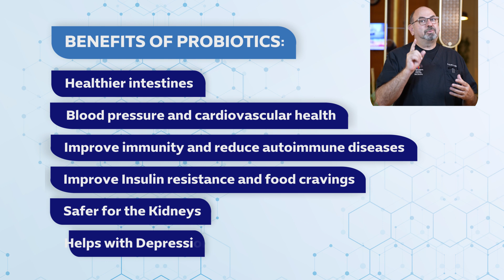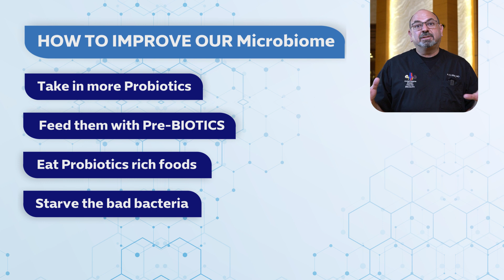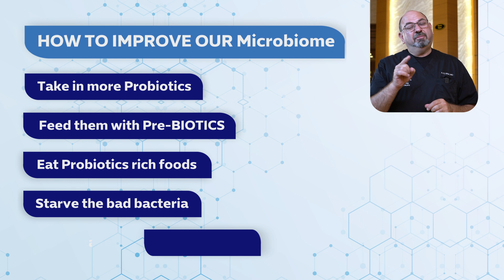The Power of Probiotics | Simplify Probiotics | Probiotics and Prebiotics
In this video, we explore PROBIOTICS and their essential role in maintaining a healthy MICROBIOME. Discover how these beneficial organisms, often called good bacteria, the probiotics,  work tirelessly to support our health.

We'll simplify topics like Prebiotics, which nourish Probiotics, and discuss the benefits of probiotics, including improved gut health, immunity, cardiovascular health, and mental well-being. Discover how probiotics can aid in reducing insulin resistance, control food cravings, and control diabetes, and the benefit for kidney health.
We will also examine the impact of junk food on your Microbiome and offer tips to boost gut health, highlighting top Probiotic features with 10 billion CFUs, (Colony Forming Units). Whether you are new to PROBIOTICS, or seeking to expand your knowledge, this video has all the insights you need for a healthier, happier you and your gut.

We are your online Nephrologist and online nephrology consultations.

𝐀𝐛𝐨𝐮𝐭 𝐃𝐫. 𝐑𝐢𝐟𝐚𝐢:
𝐃𝐫. 𝐀𝐡𝐦𝐚𝐝 𝐎𝐮𝐬𝐬𝐚𝐦𝐚 𝐑𝐢𝐟𝐚𝐢 𝐢𝐬 𝐜𝐞𝐫𝐭𝐢𝐟𝐢𝐞𝐝 𝐛𝐲 𝐭𝐡𝐞 𝐀𝐦𝐞𝐫𝐢𝐜𝐚𝐧 𝐁𝐨𝐚𝐫𝐝 𝐨𝐟 𝐈𝐧𝐭𝐞𝐫𝐧𝐚𝐥 𝐌𝐞𝐝𝐢𝐜𝐢𝐧𝐞, (𝐀𝐁𝐈𝐌), 𝐢𝐧 𝐭𝐡𝐞 𝐬𝐩𝐞𝐜𝐢𝐚𝐥𝐭𝐲 𝐨𝐟 𝐈𝐧𝐭𝐞𝐫𝐧𝐚𝐥 𝐌𝐞𝐝𝐢𝐜𝐢𝐧𝐞 𝐚𝐧𝐝 𝐭𝐡𝐞 𝐬𝐮𝐛-𝐬𝐩𝐞𝐜𝐢𝐚𝐥𝐭𝐲 𝐨𝐟 𝐍𝐞𝐩𝐡𝐫𝐨𝐥𝐨𝐠𝐲, 𝐑𝐞𝐧𝐚𝐥 𝐌𝐞𝐝𝐢𝐜𝐢𝐧𝐞.

Best wishes for great health | 𝙏𝙝𝙚 𝙑𝙞𝙧𝙩𝙪𝙖𝙡 𝙉𝙚𝙥𝙝𝙧𝙤𝙡𝙤𝙜𝙞𝙨𝙩
Your online nephrologist and nephrologist online consultations.